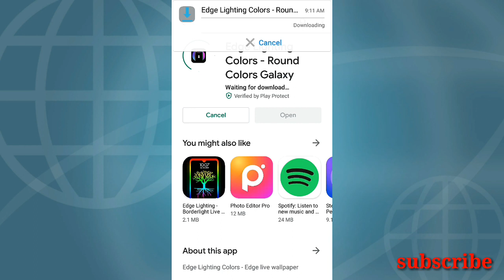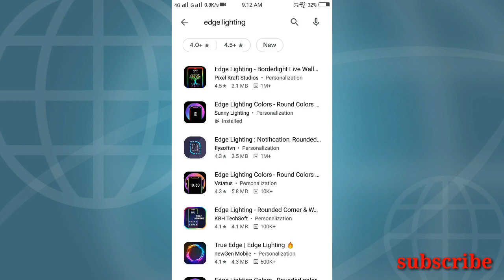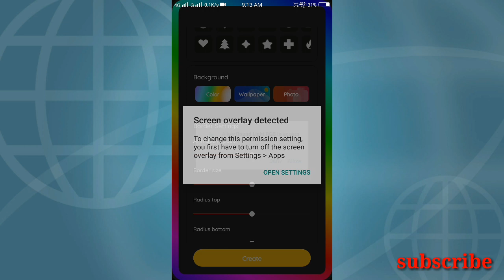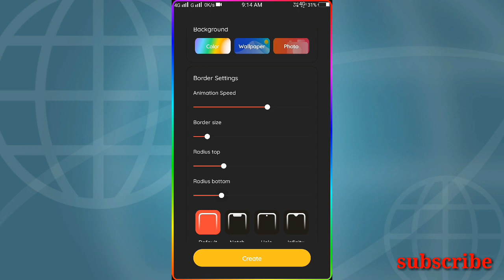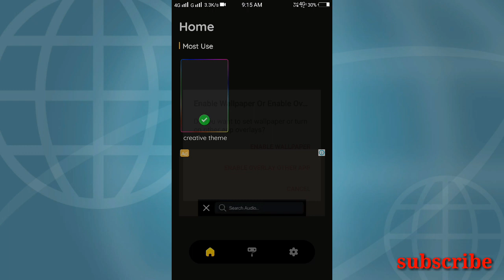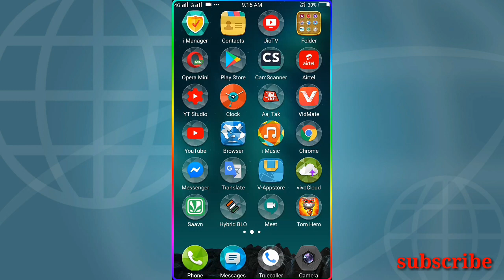LINGHTING On MOBILE PHONE BORDER || EDGE LIGHTING AAP || BEING ATTRACTIVE TO ALL || SUPER COOL TRICK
Hello friends

Friend .
Aaj iss video me aapko bataunga ki aap kaise apne mobile ke border par light lga sakte hai.

YE VIDEO AAPKE LIYE BAHUT JAANKAARI DENE WALI HAI ISLIYE WATCH VIDEO FULL.

Friend hme chinese aaps ka BOYCOTT karna hai aur Indian apps ko use.

Toh friend video ko bina skip kiye pura dekhiye aur acche se shikhiye ye trick and setting...

Note:-
Ask your doubt in comment box iI will try to solve your problem through video.

Hello friend mai

ABHISHEK and  YOU WATCHING Tech UniQue

OUR MASTI TIME VIDEOS.